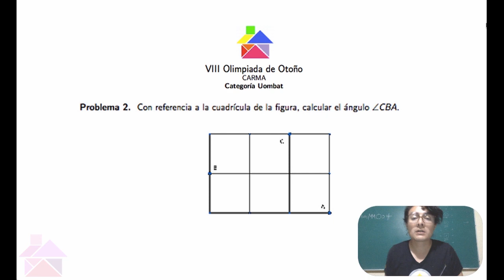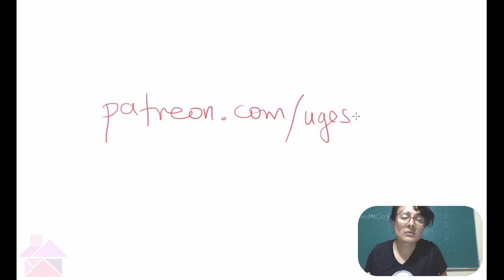Olimpiada de Matemáticas: Problemita del Día (4 de febrero 2019)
Hay que hacer fácil lo difícil